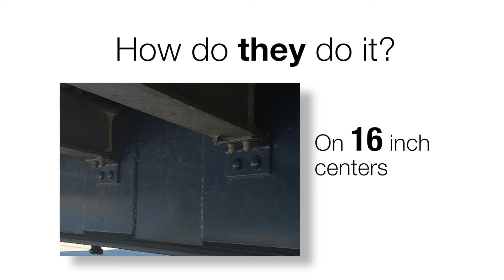2021 FONTAINE 48 X 102 COMBO FLATBEDS AIR RIDE SLIDER For Sale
Title: 2021 FONTAINE 48 X 102 COMBO FLATBEDS AIR RIDE SLIDER For Sale